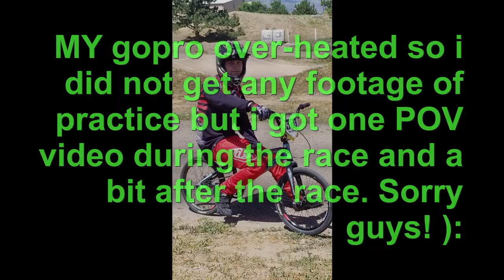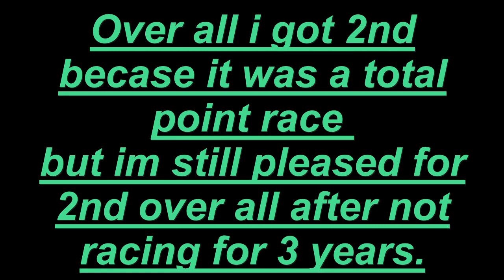MY FIRST RACE BACK! // Vlog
Everything was filmed at mile high bmx track